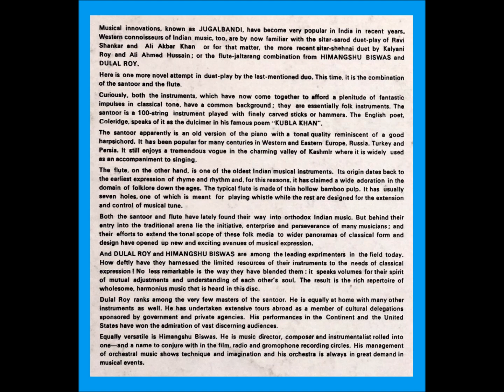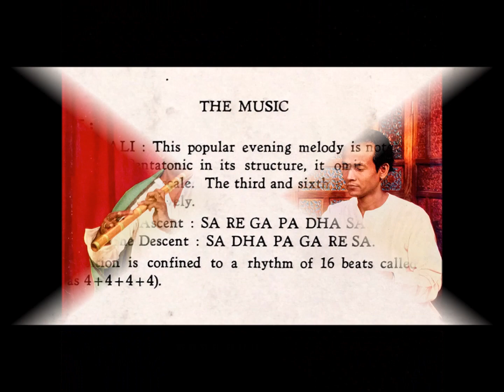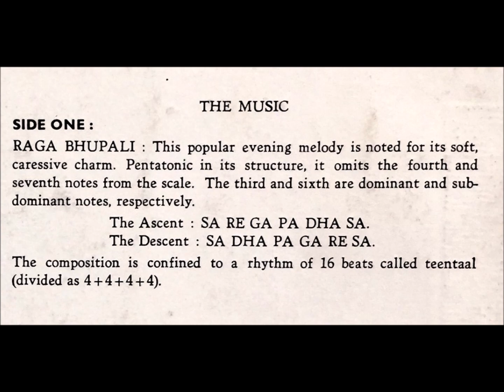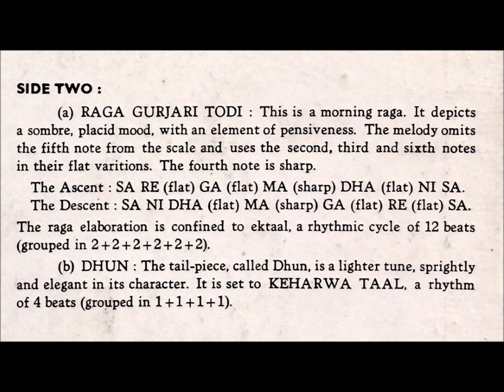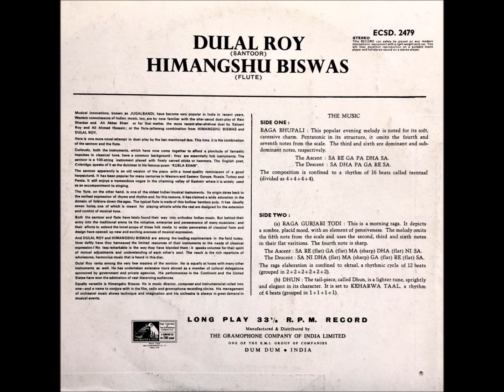HIMANGSHU BISWAS & D ROY -------- JUGALBANDI